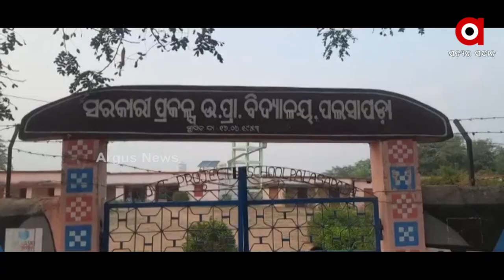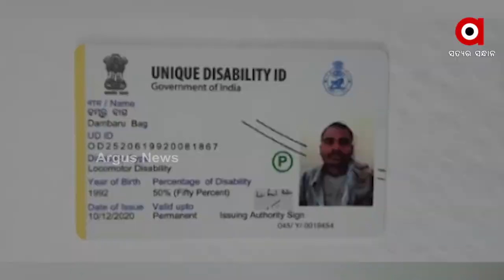Helpless Dibyang pleads for Odisha Govt help for treatment of his unknown Disease in Nuapada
Helpless Dibyang, Dambaru Nag of Sinapali block, Nuapada pleads for Odisha Government's help for treatment of his unknown Disease.